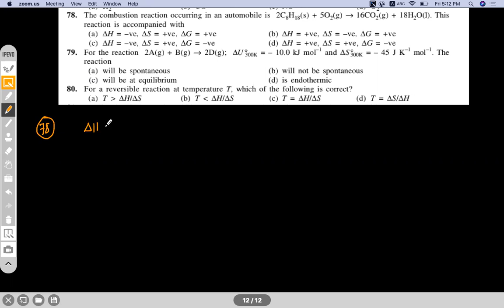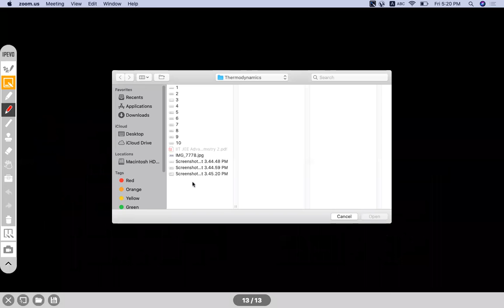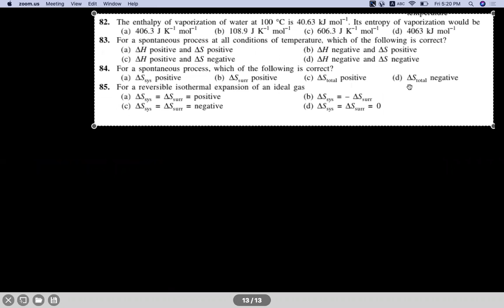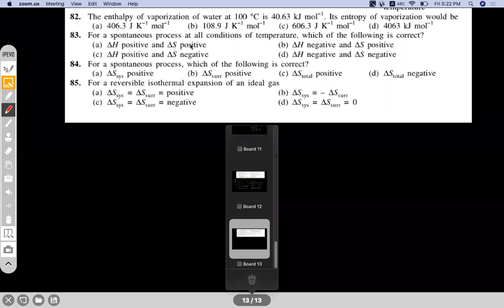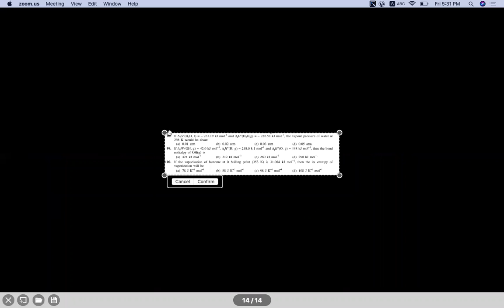Thermodynamics(L-4,P-1)(B)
Gibbs Free Energy, Physical significance, Condition of Spontaneity. Relation of Gibbs free energy with equilibrium constant, Role of Temperature in spontaneity